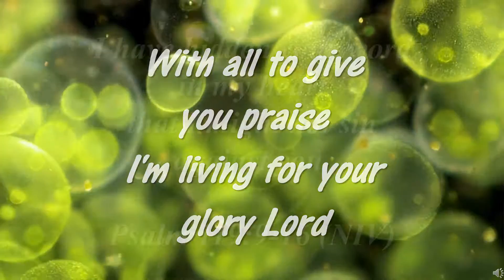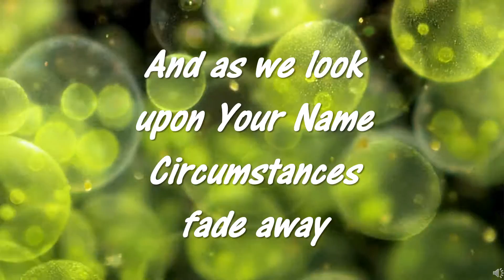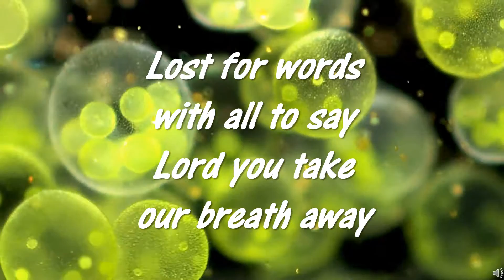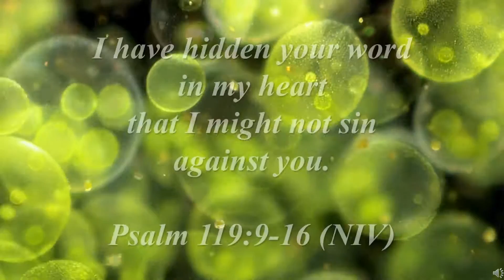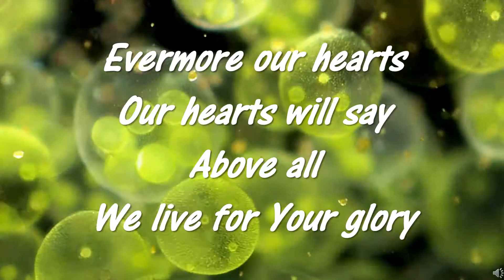Hillsong BT Evermore 2004 For all You've done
Hillsong backing track of Evermore from For all You’ve done 2004 to sing along with to praise and worship God, the Creator of heaven and earth. God is worthy of our praise and worship because of firstly who He is and secondly what He has done to save, redeem and reconcile lost humanity back to His original purpose in creation.
Ideal for small groups or churches that can assist in their worship of God.